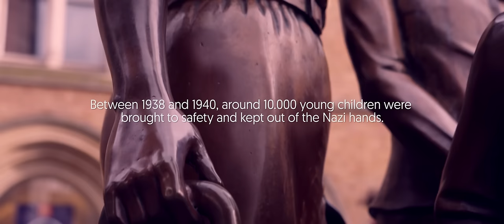Truus' Children Trailer [2017] [Trailer Film]